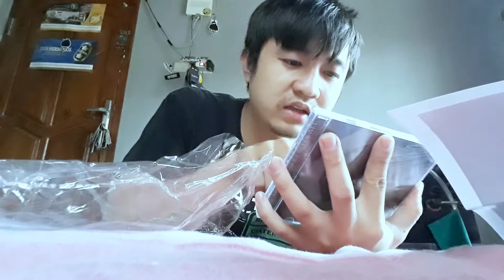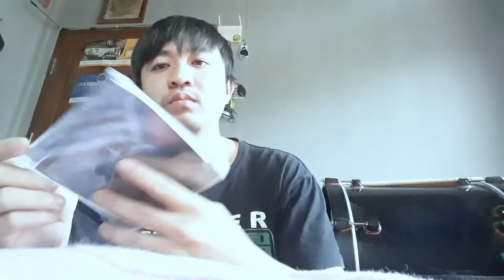Unboxing Merch album Terbaru MODERN GUNS "WE ARE STRANGERS AFTER ALL"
Follow me on socmed :
Line : DenyBarker

For Support :BCA
   DENY AGUSTIAWANSYAH